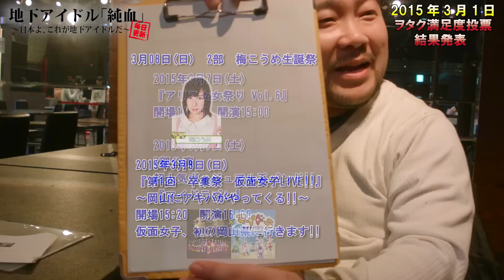純血607話『ヲタク満足度投票 結果発表』2015年3月1日